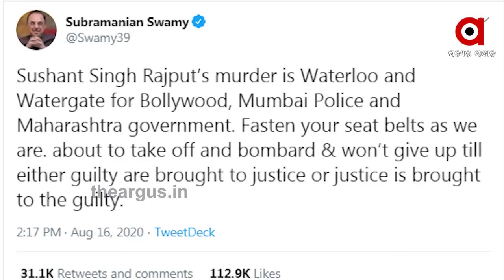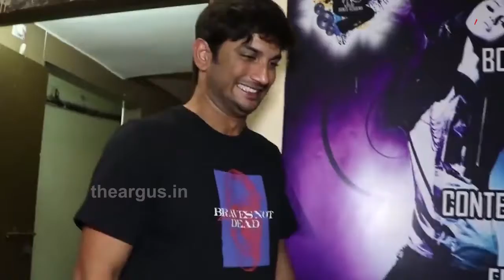ସୁଶାନ୍ତ ମୃତ୍ୟୁକୁ ନେଇ ମୂଳରୁ ହିଁ ଥିଲା ସସପେନ୍ସ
ସୁଶାନ୍ତ ମୃତ୍ୟୁକୁ ନେଇ ମୂଳରୁ ହିଁ ଥିଲା ସସପେନ୍ସ  । ରିୟା, ବଲିଉଡ ଓ ଆର୍ଥିକ କାରବାର  । ପ୍ରତିଦିନ ମାମଲାକୁ ନେଇ ଆସିଥିଲା ନୂଆ ନୂଆ ଦିଗ  । ଫ୍ୟାନ୍ସ, ନେତା ଓ ଅଭିନେତା । ସମସ୍ତେ ଏହି ଅଭିଯାନରେ ସାମିଲ ହୋଇଥିଲେ  । ତେବେ କିଭଳି ଥିଲା 14 ଜୁନରୁ 19 ଅଗଷ୍ଟ ପର୍ଯ୍ୟନ୍ତ ଘଟଣାକ୍ରମ ? ଆସନ୍ତୁ ଦେଖିବା ଏ ରିପୋର୍ଟ...
ArgusNews National Mumbai Sushant_Death_MysteryWatch all the current, latest and breaking news only on "TheArgus.in" LIVE TV. The one-stop destination for LIVE news on politics, entertainment, sports, gadgets, and business.